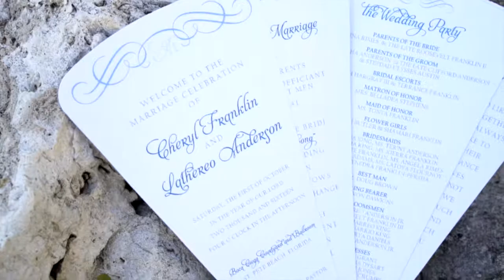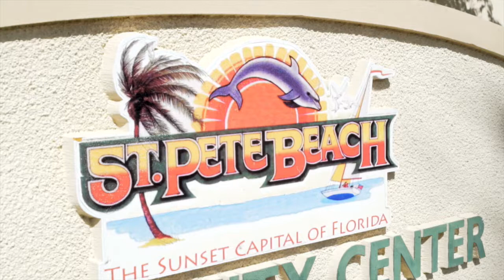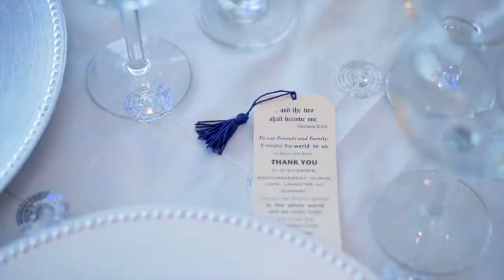Boca Ciega Ballroom Wedding Trailer | Ashley Canay Videography Photography